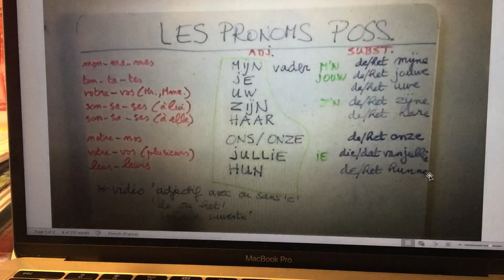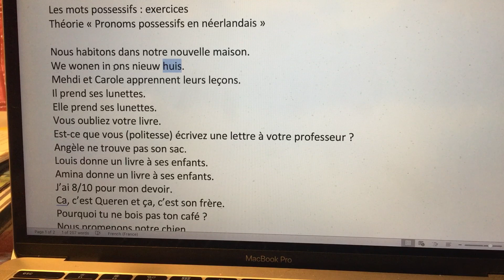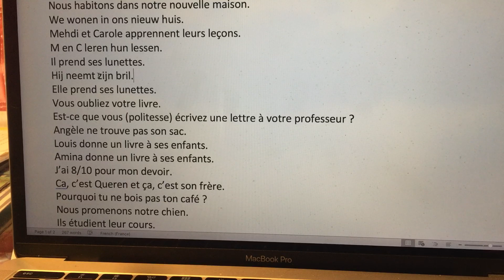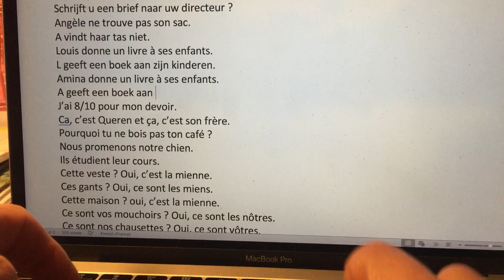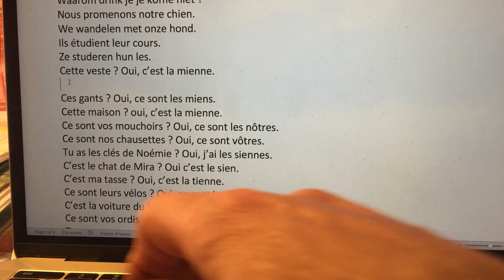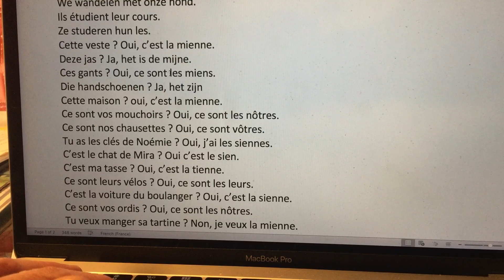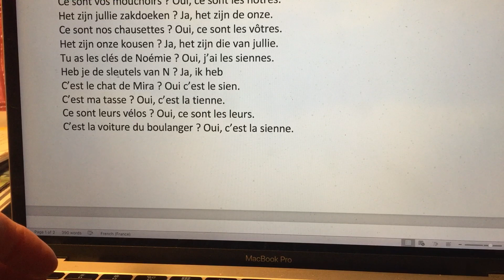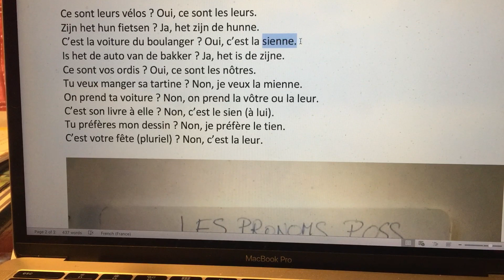214 Mots possessifs en néerlandais - exercices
mijn, jouw, je, zijn, haar, uw, ons, onze, jullie, je, hun, de mijne, de jouwe, de zijne, de hare, de uwe, de onze, die van jullie, de hunne
!!! Correction de la part de 2 étudiantes fidèles, les Juju-kes: "ons nieuwe huis" au lieu de "ons nieuw huis". Dans la vidéo je prends le temps d'expliquer 'ons' et j'oublie d'expliquer 'nieuwe'. mea culpa, mea culpa, mea maxima culpa ;-))